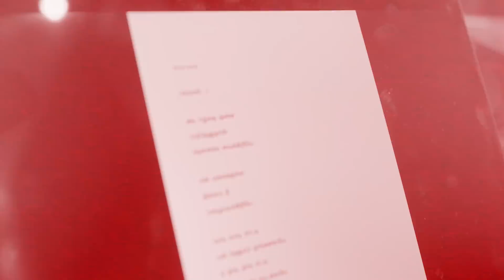7UP Madras Gig - Raati Making Video | Santhosh Dhayanidhi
We take you behind the scenes of the stirringly beautiful Raati, composed by Santhosh Dayanidhi. You do not want to miss the making of this song, for it’s a treat!

Produced & Conceptualized by - Sony Music and Knack Studios
Powered by - The Hindu
Styled by - Myntra
Jewellery Partner- NAC Jewellers
Streaming Partner - Gaana
Radio Partner -  92.7 Big FM
Consulting Partner - Euklid

Song - Raati
Singer - Bamba Bhagya
Lyrics - Mohanrajan

Musicians
Nadaswaram - Thirumoorthy
Sitar - Kishore
Bench Percussions - Vikram
Acoustic Guitar and Bass - Keba Jeremiah
Flute and Harmonica - Kamalakher
Tabla and Dolak - Neelu
Programming and Arrangements - Santhosh Dhayanidhi
Additional Programming and Vocal Harmonies - VS Bharan
Music Supervisor  - Sathish Priyan
Recording Supervisors - Sathish Priyan , Raj
Song Recorded at AM Studio & John Studio,Chennai
Mixed by Pradeep Menon @ AM Studio,Chennai
Mastered By Suresh Permal @ Qutub-E-Kripa,Chennai

Directed & Edited by Amith Krishnan
Cinematographer - Vijay Kartik Kannan
Choreography - Anusha Swamy , Suren Rajendran
Art Director  - Siva Shankar
Creative Producer - L H Harish Ram
Line Producers - Roll Time Studios LLP
Lead Styling for Myntra: Anubhuti Verma and Anuja Negi
Stylist: Prathishta Rajasekaran
Direction Team - Manojkumar, Vishnu Vijayan, Abhimanyu Sadanandan, Ramanathan Sathyamoorthy, Nicholas Jude
Associate Cinematographers  - Balaji subramanyam, Gopinath.D
Assistant Cinematographer - Vithaghan Raaj Suriyan
Executive Manager - Surendar
Internee - Prabhakar
BTS Video edited by Vishnu Vijayan
Colorist - Babu(Knack studios)
DI  Line Producer (Knack studios) - V. Krishna Rao
DI Editor (Knack studios)- S. Balakrishnan, L. Dhananjayambi
Data Management (Knack studios)- K. Sarath Babu, V. Rama Krishnan, D. Shanmuga Pandiyan
GM Production(Knack Studios) - Satheesh
Senior Line Producer (Knack Studios) - K. Priyan
Creative Lead (Knack Studios) - Sri Kumar
Art Assistant - Md.jailani
Costume Assistant - Abarna Sundarraman
Set Assistant - Mari, Singam
Carpenters - Moorthy, Karthe